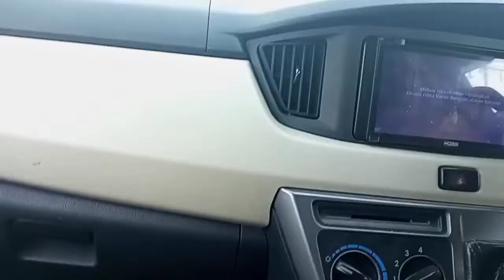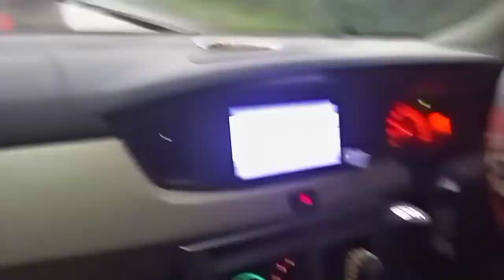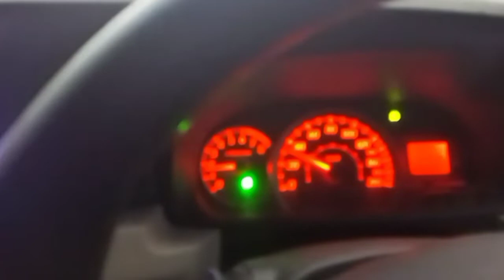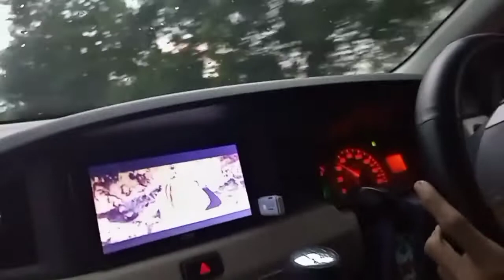jalan jalan lagi jalan jalan terus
ADA DANA KAGET

💮Mari Berteman💮

bssns/endorse: 📌
Kirimkirim : 💨 Perumahan Rindah Residence Blok D No 7 , Jalan Pesantren